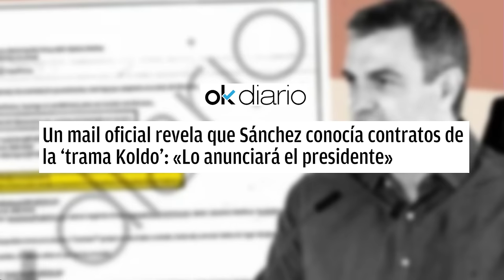🔴Denuncian a Sánchez ante el Juez por “presunta malversación de fondos públicos” por su libro🔴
En este video, te contamos sobre la denuncia presentada contra Sánchez por presunta malversación de fondos públicos relacionada con su libro. ¡No te lo pierdas!